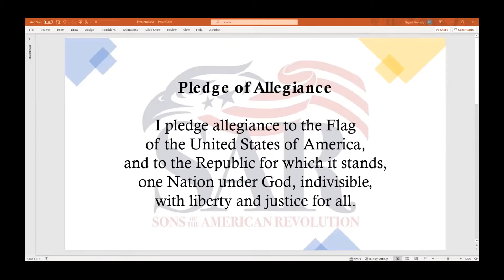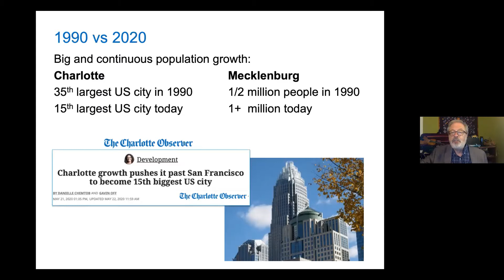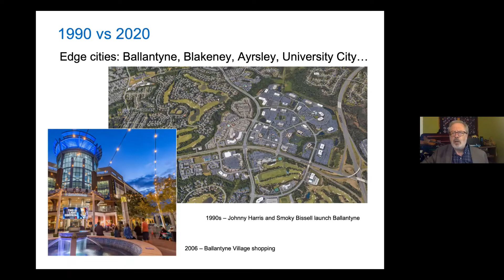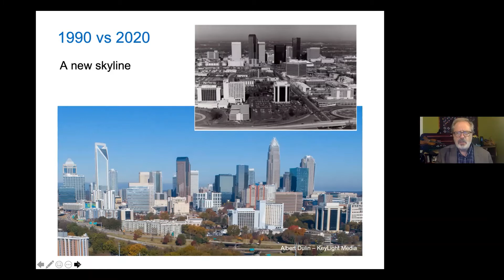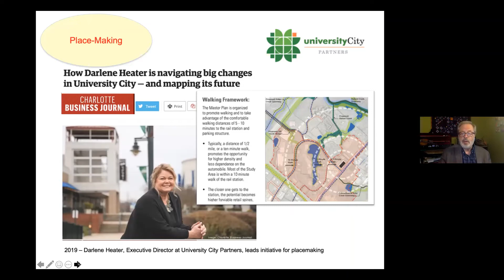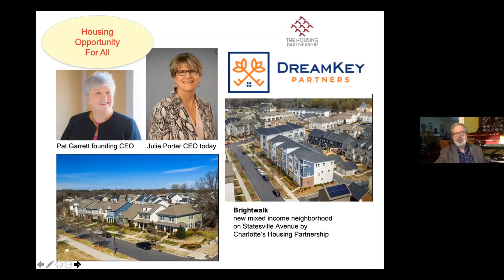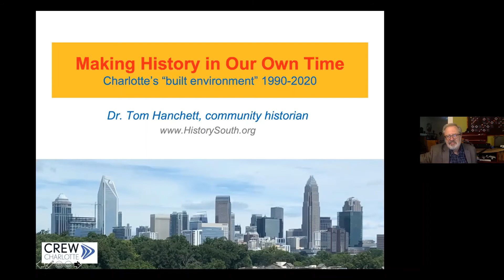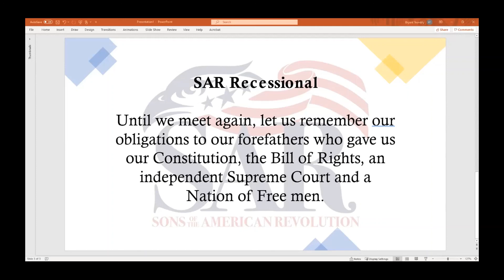Dr. Tom Hanchett - History in Our Own Time - Mecklenburg SAR 2021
The May 20th 2021 Chapter Meeting of the Mecklenburg Chapter, North Carolina Society Sons of the American Revolution with special gust speaker Dr. Tom Hanchett.

As a community historian, Dr. Hanchett consults with community groups in Charlotte and with Levine Museum of the New South.  Previously he served as Staff Historian for 16 years at Levine Museum where he curated the permanent exhibition Cotton Fields to Skyscrapers (named best in the Southeast by the South East Museums Conference), and a string of national-award-winning temporary exhibitions including COURAGE about the Carolina roots of the Brown v Board Civil Rights case.

Dr. Hanchett’s writings range widely on urban history and Southern culture: a book about Charlotte’s neighborhoods, Sorting Out the New South City: Race, Class & Urban Development in Charlotte(UNC Press); an essay exploring the history of US shopping malls; a monthly newspaper column Food From Home; and more. He also plays fiddle.

Dr. Tom Hanchett’s training in urban history and architectural history includes degrees from Cornell, University of Chicago and Chapel Hill. Now retired, he writes a monthly column called "Building History" for Charlotte Magazine. Check out his history book about Charlotte, Sorting Out the New South City, just published in a new Second Edition by UNC Press.